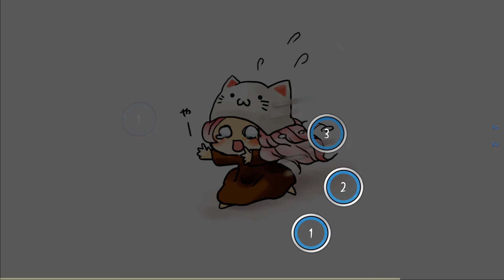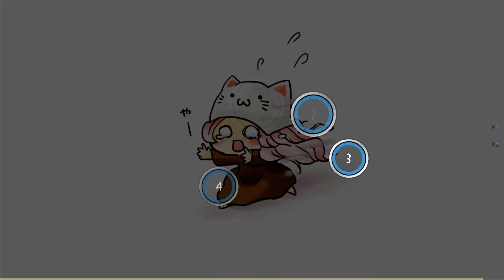Kajiura Yuki - Run! Cat! Run! (CodeS' Insane Hitsound)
梶浦由記 - Run!Cat!Run!